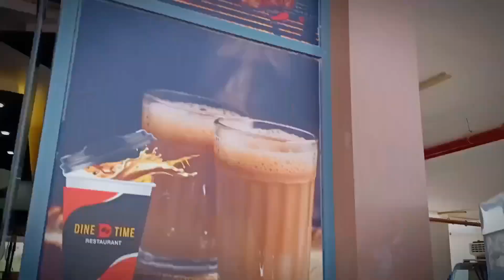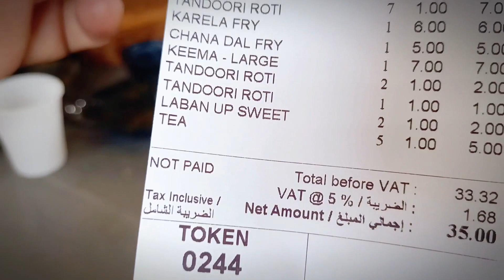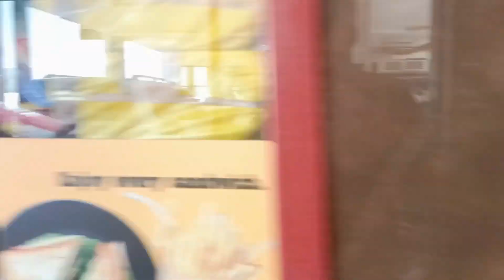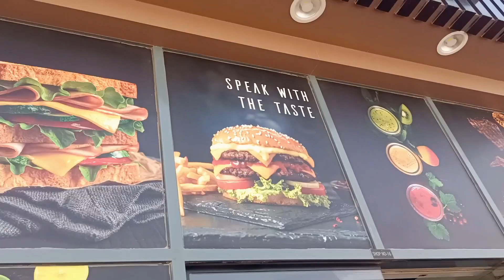Best food in Dubai | Pakistani food in Dubai | Dubai street food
Cheap food in Dubai | Pakistani food in Dubai | Dubai street food

Assalam o Alaikum my name is Muhammad Zeeshan I have a general shop I have created my own channel on YouTube I share my video with you guys about what I do all day. This is my blogging channel.